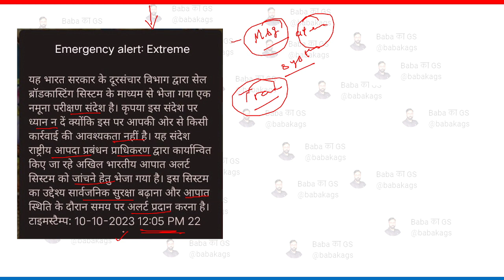Emergency Alert Message by Indian Government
In this session, your favorite Educator Rohit Sir will be conducting a complete review session and Expected Questions on all the GK Questions asked in SSC CGL EXAM PRE 2023 by Rohit Kumar.

Watch this complete video to learn more about GK/GS which will help you to crack the upcoming SSC CGL PRE / CHSL PRE / MTS 2022-23 Exams.